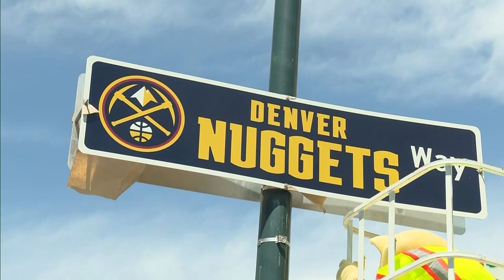NBA Finals fever hits town and now the Denver Nuggets have a street named after them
NBA Finals fever has hit town and now the Denver Nuggets have a street named after them.